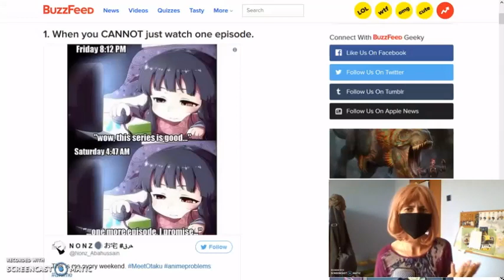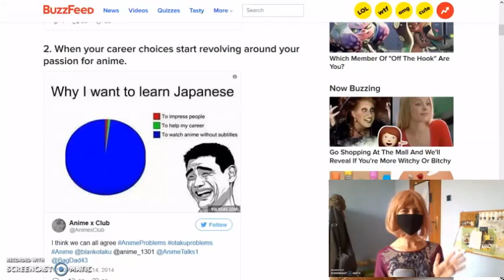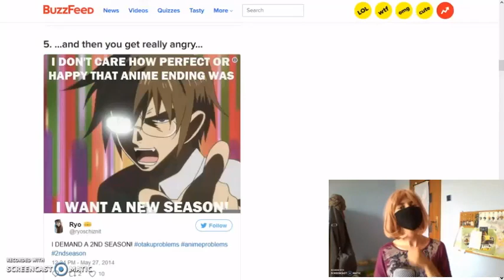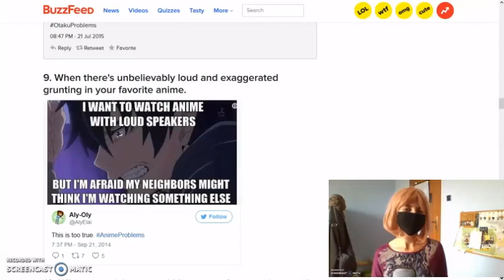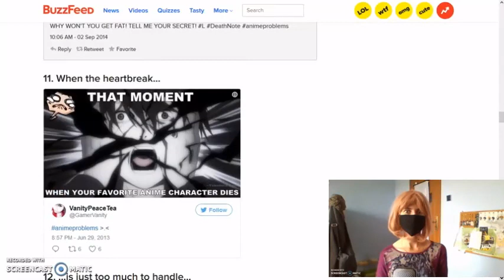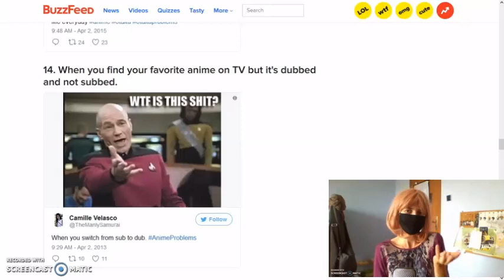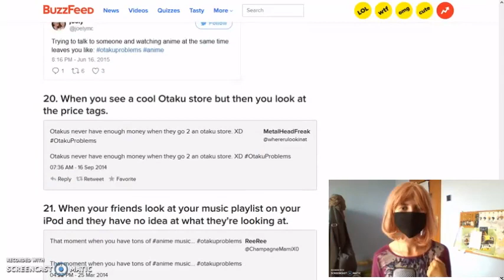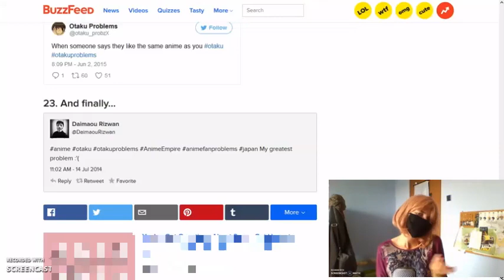TOP 23 OTAKU PROBLEMS (reupload)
Tell me about your problems...